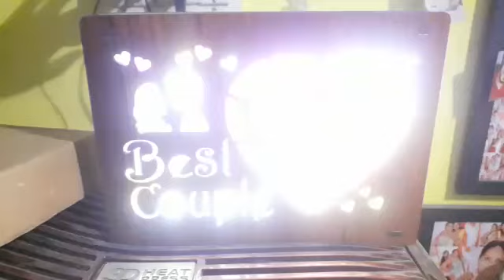Special gifts for Special one...